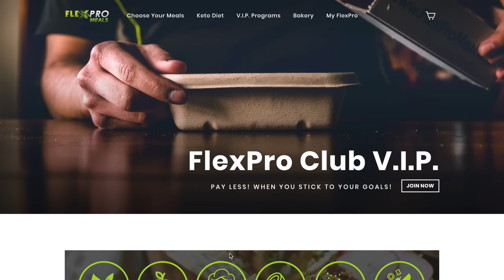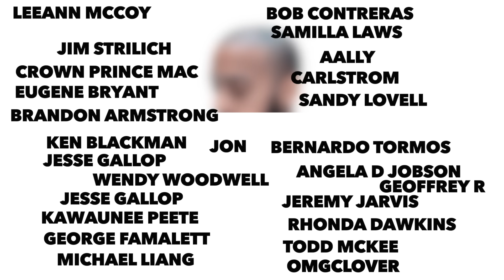New study shows intermittent fasting works despite weight loss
Brand new study shows how the cells and genes react to intermittent fasting regardless of weight loss. In this super scientific breakdown this study looks into the deep proponents that work when intermittent fasting even in the absence of weight loss. Enjoy